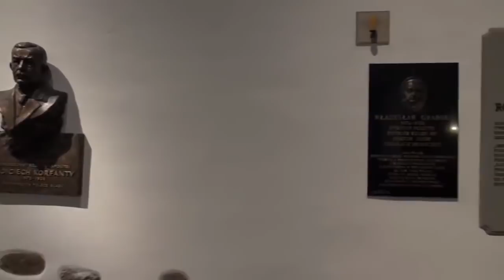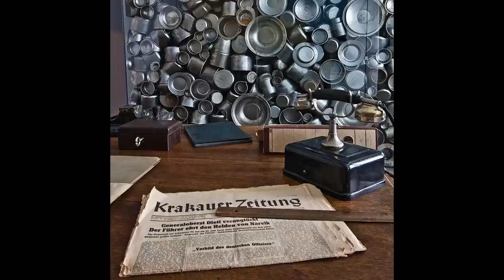10 NAJBARDZIEJ OBLEGANYCH POLSKICH ATRAKCJI